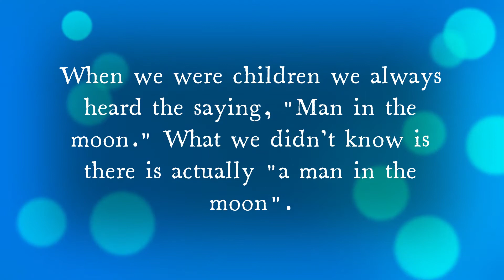Man in the Moon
As children, we heard the saying, The man in the Moon, " What we didn't know was there is an actual "man in the moon". This sighting was captured on an Andriod Stylo 6 Phone. Despite the Stylo 6 not holding up long for use, you can get great pictures and videos for the time that it does work.

To donate to get this case to the Court of Special Appeals and get laws changed!!!

Books:
Step By Step One Day at a Time: Inspirational Messages for Life's Twists and Turns (Harmonic Relationship Series Book 1) Kindle Edition ebook/dp/B00VXSBV1K/ref=sr_1_1?dchild=1&keywords=felicia+a+lockett&qid=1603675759&s=books&sr=1-1

True Windows No Shades: "Let's Get Straight to the Point" (Harmonic Relationship Series Book 2)

Spirituality, Peace, and Wholeness: It's Worth Fighting For (Harmonic Relationship Series Book 3)

Do you have information, a website, or something free that would benefit others?